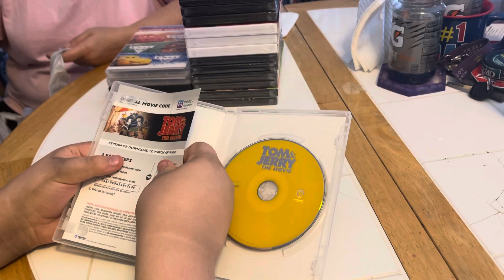Tom and Jerry: The Movie (DVD + Digital Code) Unboxing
Here is an unboxing of Tom and Jerry: The Movie on DVD + Digital Code.